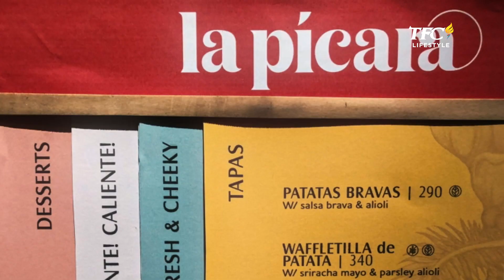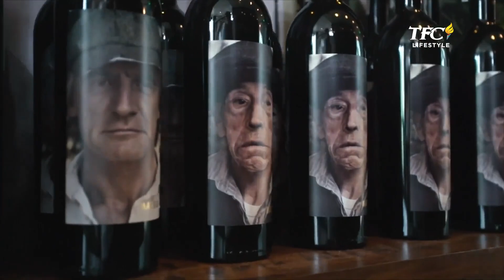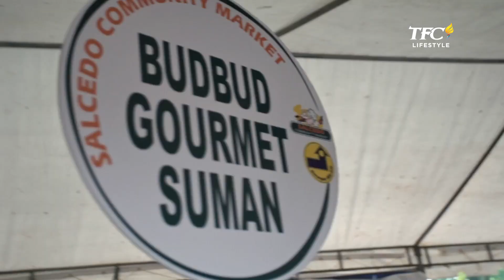Food is Home | Filipinized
Meet Isabel Calvo (Spanish), Susana Gomez (Colombian), and Edward Broomfield (English) as they explore and enjoy living in the Philippines.